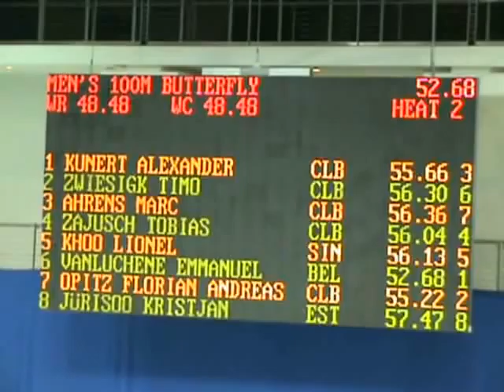Alexander Kunert 100 Schmetterling bei FINA/ARENA Worldcup in Berlin 2012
FINA/ARENA Worldcup in Berlin 2012, Alexander Kunert (96) vom SV Gelnhausen schwimmt 100 Meter Schmetterling in 55,66 Sekunden Vereinsrekord und belegt den guten 21.Platz.